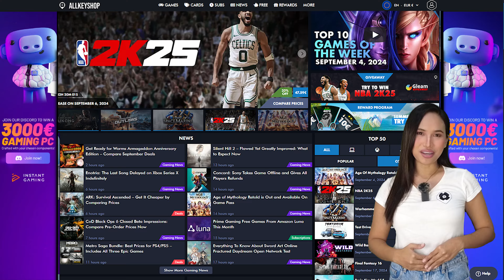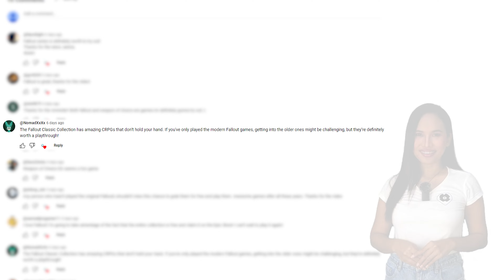Prepare for a week of non-stop gaming excitement! September 6, 2024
0:40 • Football Manager 2024
1:20 • Sniper Ghost Warrior Contracts
2:02 • MLB: The Show 24
2:53 • Allkeyshop